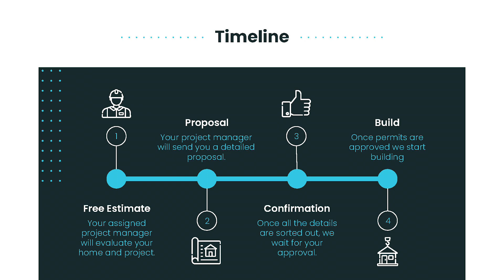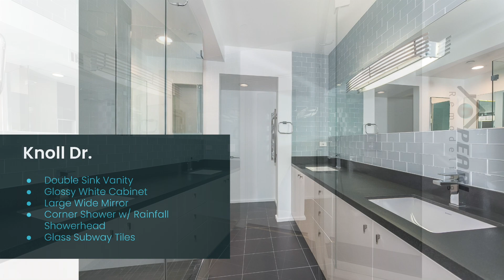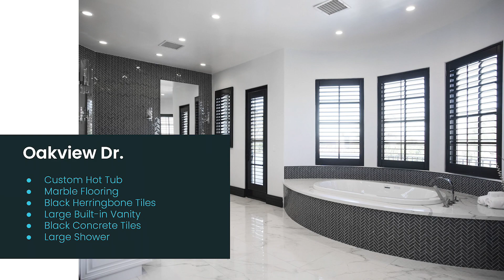Bathroom Remodeling Portfolio - Pearl Remodeling (LA)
Take a look at some of our best bathroom remodeling projects. This video includes modern, coastal, contemporary, and traditional bathroom styles. We have over 24 years of experience in the remodeling business in Los Angeles.

If you are interested in remodeling your bathroom or you have questions please feel free to give us a call at .

PearlRemodeling.com